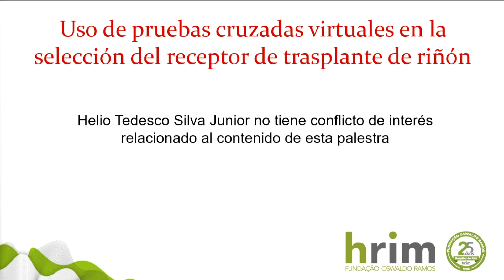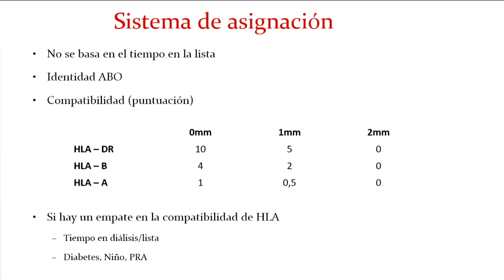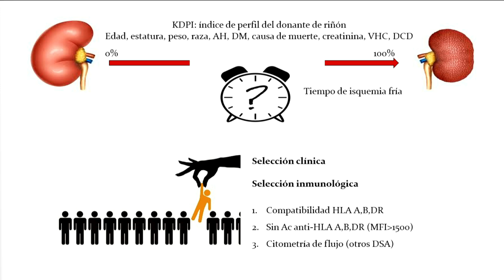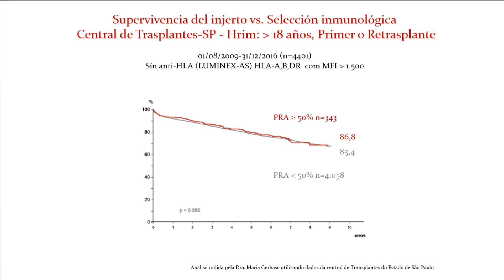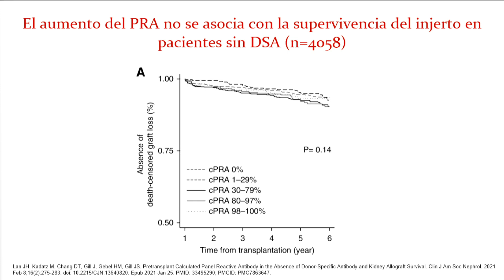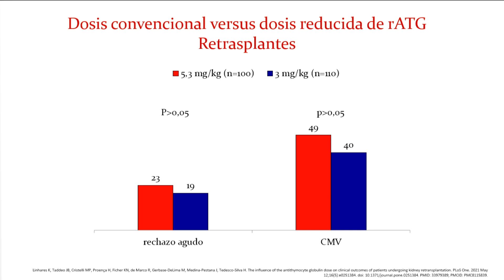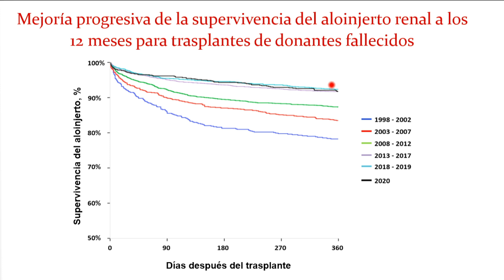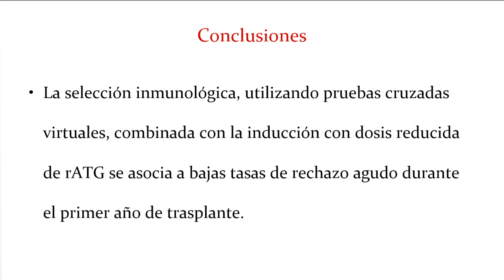4. Uso de pruebas cruzadas virtuales en la selección del receptor de trasplante de riñón.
Esta charla, liderada por el Dr. Helio Tedesco, aborda tres temas clave relacionados con el trasplante de órganos: las pruebas cruzadas virtuales para la selección de receptores, los resultados en trasplantes a pacientes mayores y la microangiopatía trombótica en biopsias post-trasplante. El Dr. Tedesco, destacado en la comunidad médica, comparte su experiencia en Brasil, donde ha desarrollado estrategias para mejorar la supervivencia a largo plazo del injerto. Explica cómo la implementación de pruebas cruzadas virtuales ha permitido reducir el rechazo agudo y optimizar el manejo de los pacientes trasplantados. Además, destaca la importancia de ajustar las dosis de inmunosupresores para minimizar los riesgos de infección sin comprometer la eficacia del tratamiento.

Trasplante de riñón
·         Pruebas cruzadas virtuales
·         Inmunosupresión
·         Trasplante de órganos
·         Rechazo agudo
·         Supervivencia del injerto
·         Timoglobulina
·         Donante fallecido
·         Selección de receptores
·         Medicina de trasplantes
·         Dr. Helio Tedesco
·         Trasplante de páncreas
·         Técnicas de trasplante
·         Rechazo inmunológico
·         Salud y medicina